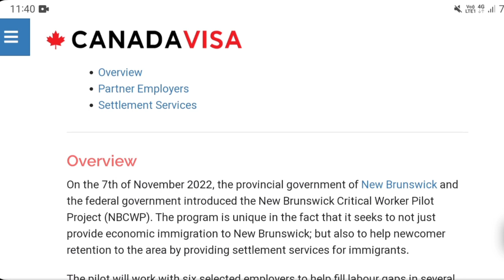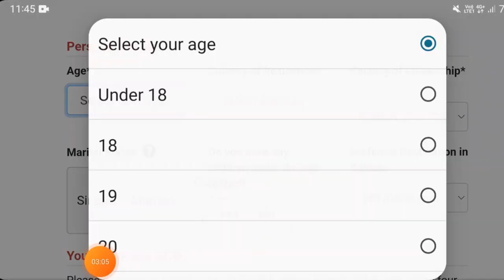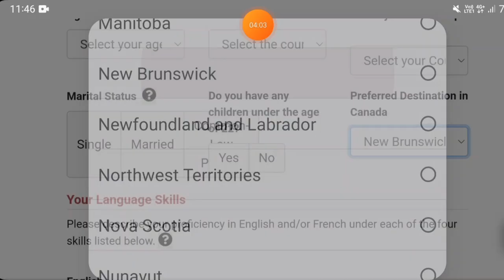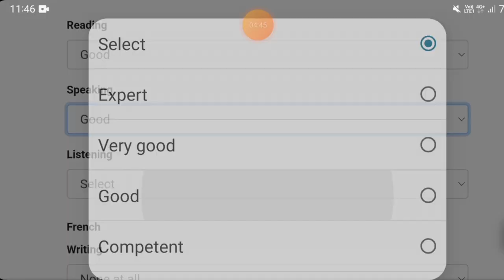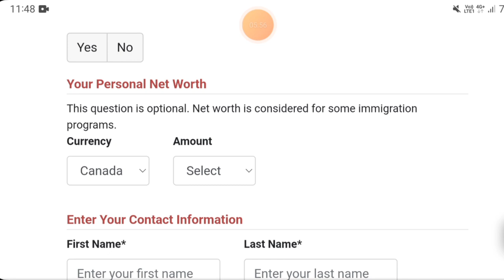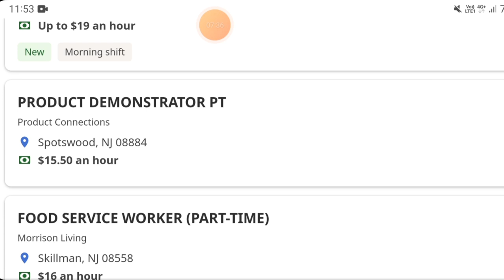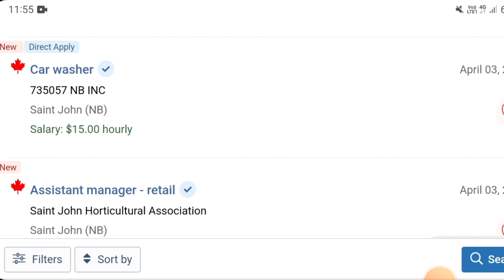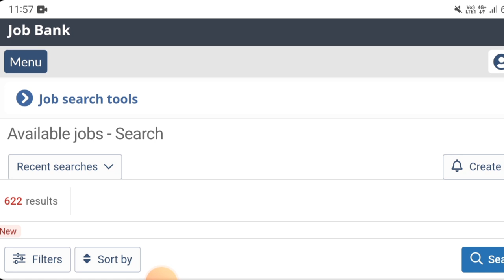Canada 🇨🇦 Free Work visa 2023 | No IELTS | No LMIA | New brunswick pilot program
: BEST PLATFORM TO APPLY JOBS

These six employers are:

Cooke Aquaculture Inc.;
Groupe Savoie Inc.;
Groupe Westco;
Imperial Manufacturing;
J.D. Irving Ltd.; and
McCain Foods.

Other platforms
Job bank canada
glassdoor
indeed

 Hotel in canada with current job opening

1.intercontinental
2.hilton Hotel
3.marriott
4.oysterworldwide
5.hyatt
6. Accor
7.hazelton
8.mcdonalds
9. Starbucks
10. Barista
11. skky hotels

🇨🇦🇨🇦🚀🚀 canada visa  canada jobs 🇨🇦 🍁 🇨🇦